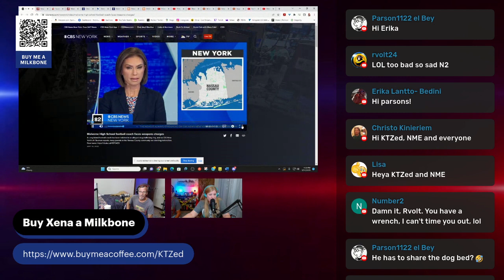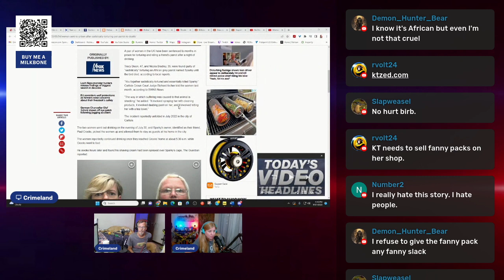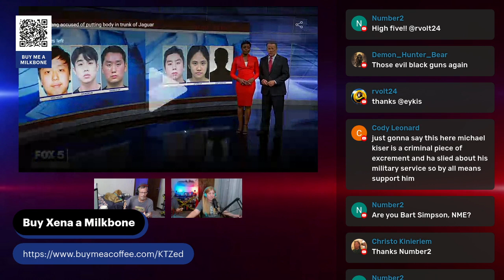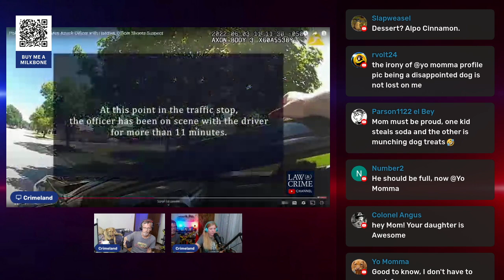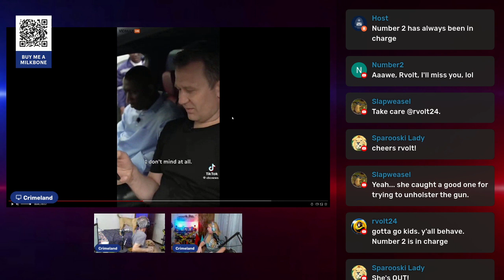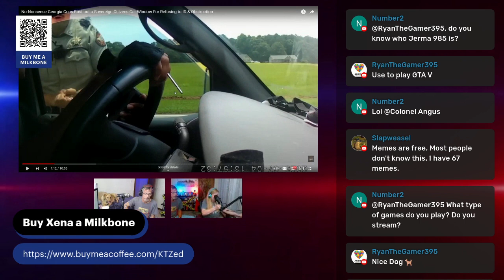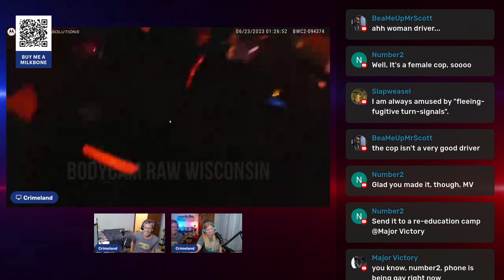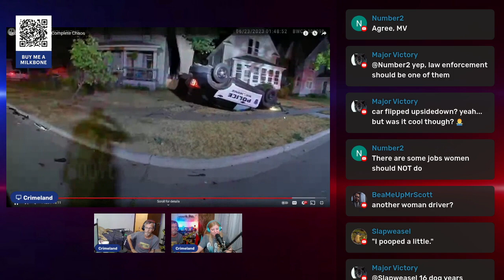09-17-23 KTZed's CRIMELAND (W/NewsNowNME) *Restream*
Digging through the propaganda and misinformation of the media and unearthing the truth. Watch KT's LIVESTREAM Sunday at 4:30 eastern covering well known, and not so well known true crime cases.

The Frauditor's Handbook

Friends who place their first Naked order will get a $100.00 voucher, valid against a case worth $169.99 or more, PLUS a special 1.5L Magnum GIFT worth over $94.

Thanks to all "You Twit Faces" that checked out my show!!!